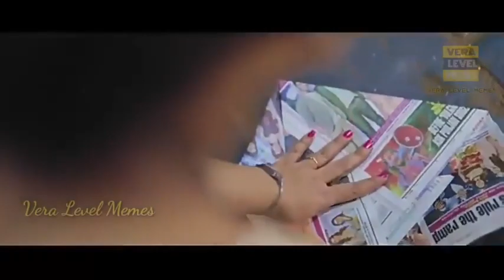HOW TO AVOID PLASTIC CARRY BAG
VERY IDEAL INFORMATION SHARING TO PUBLIC THROUGH IN THIS VIDEO